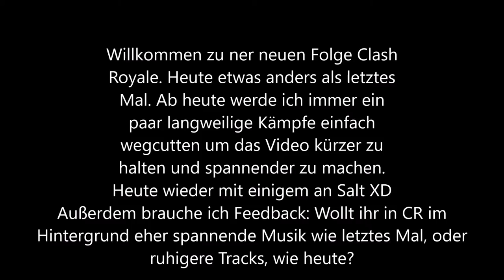Ich kann keinen Hog Rider mehr sehen! | Clash Royale Raketenwerferin Challenge